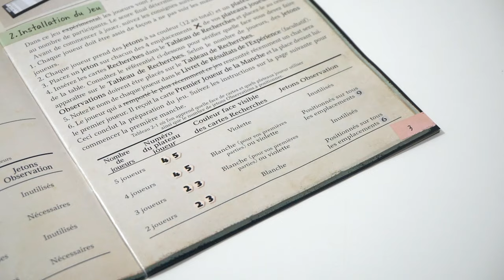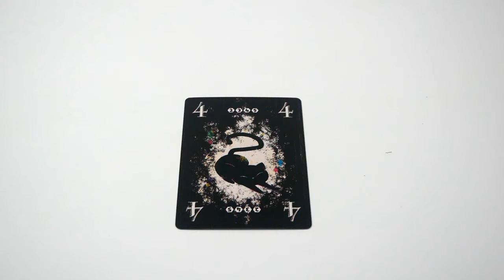Cat in the Box - Le jeu en 2 minutes !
Cat in the Box est un jeu de plis… sans couleur prédéfinie. Les joueurs choisissent la couleur et la valeur de leur carte lors de la pose, et tentent de prédire le nombre de plis qu’ils gagneront.

Informations sur le jeu :
●  40 minutes
● Auteur : Muneyuki Yokouchi
● Illustrateur : Osamu Inoue
● Editeur : Matagot